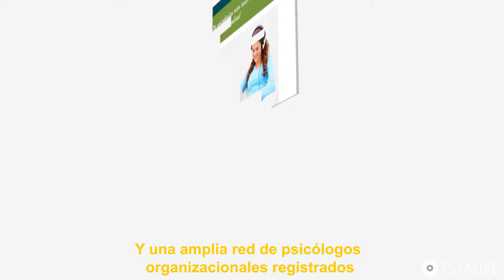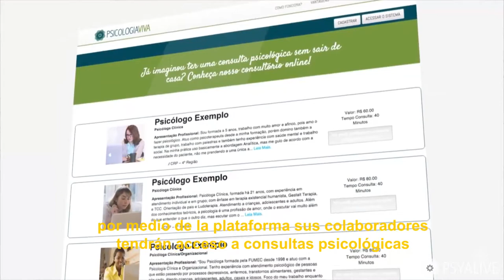Psyalive para Empresas